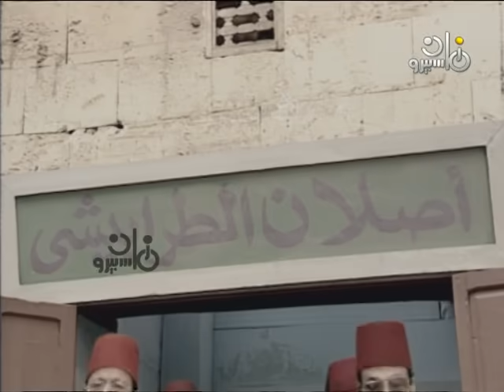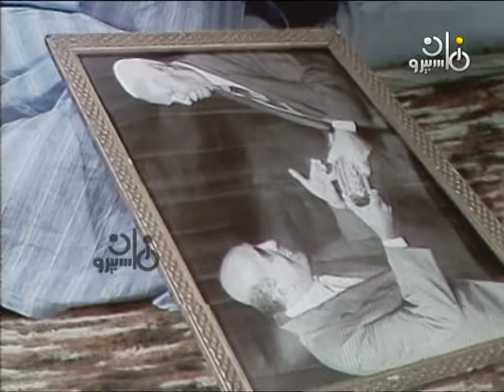مسلسل ״السوق״ ׀ يحيى شاهين – دلال عبد العزيز – صلاح قابيل ׀ الحلقة 05 من 16